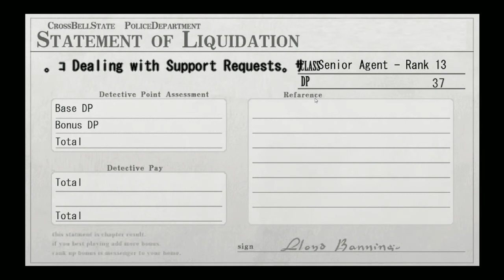after meeting nielsen